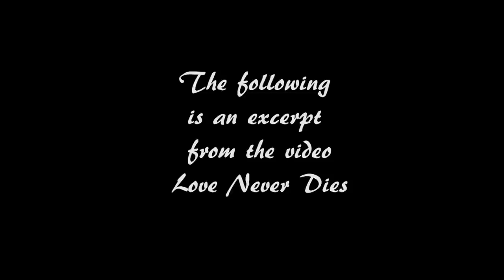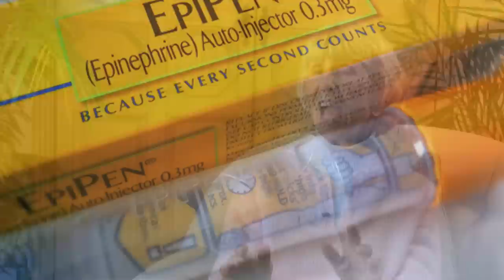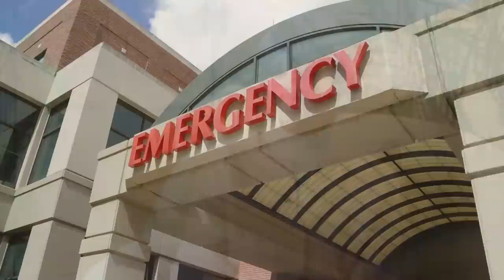Penny's Near Death Experience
This is an excerpt from the documentary, "Love Never Dies," which features an extended interview with Penny Wigglesworth, who had a Near-Death Experience when she was stung by a bee.  In this section Penny describes her NDE.  The complete interview, which includes a description of After-Death Communications from her skeptical husband and Penny's work with hospice, is available by contacting . This video was accepted at the Bonita Springs International Film Festival 2016.